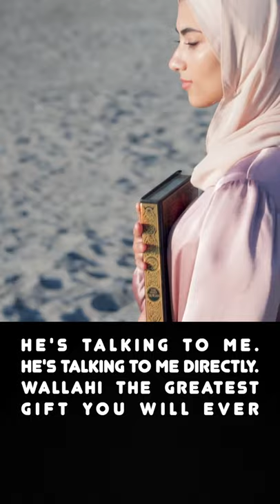HOW TO CHANGE YOUR LIFE FOR MUSLIMS I BEST NOUMAN ALI KHAN LECTURES I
BEST NOUMAN ALI KHAN LECTURES I BEST LECTURES OF NOUMAN ALI KHAN I NEW NOUMAN ALI KHAN I NOUMAN ALI KHAN SHORTS I NOUMAN ALI KHAN LATEST VIDEOS I NOUMAN ALI KHAN LATEST FOR STUDENTS